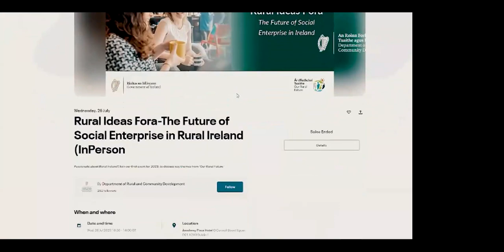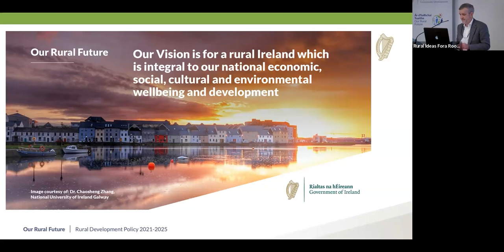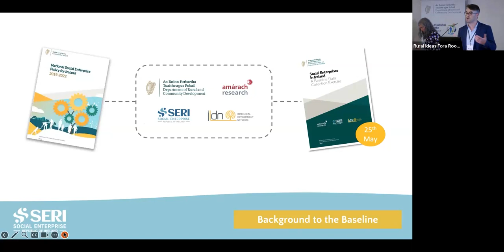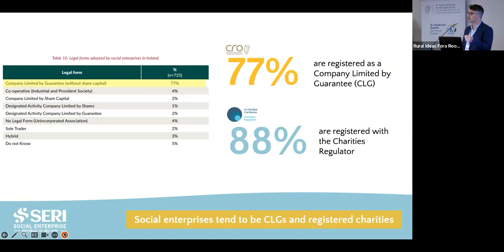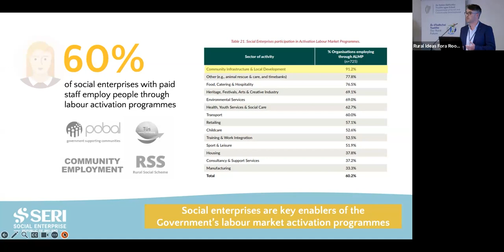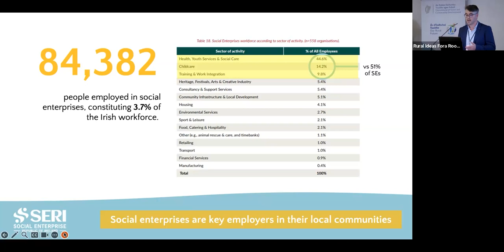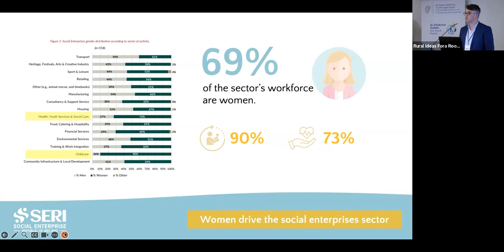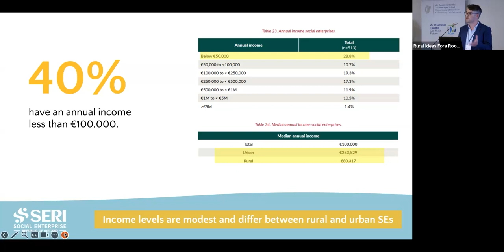Rural Ideas Fora - Forum 7: The Future of Social Enterprise in Rural Ireland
The Department of Rural and Community Development is continuing its series of stakeholder engagement events, to discuss a number of important topics featured in ‘Our Rural Future – Rural Development Policy 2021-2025’.

The events provide an opportunity to discuss the challenges and opportunities that impact on rural communities and economies.

The theme of this event is: The Future of Social Enterprise in Rural Ireland.